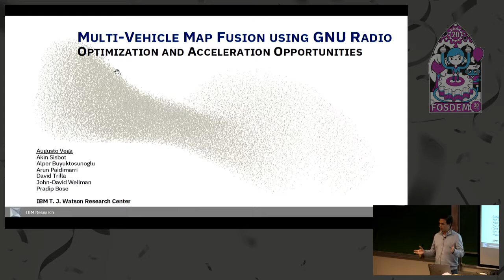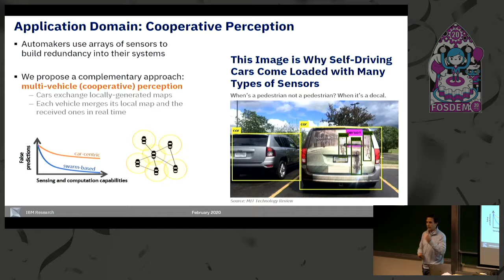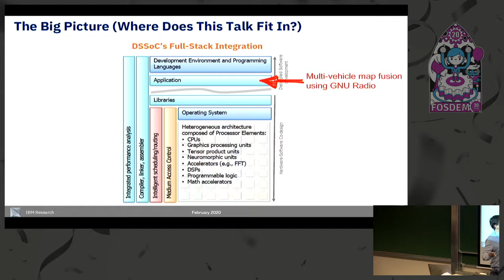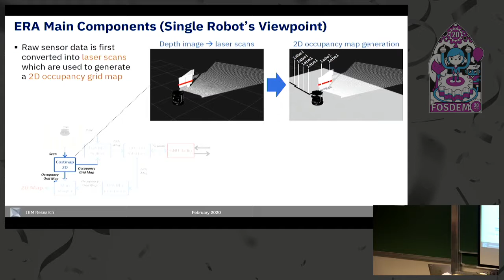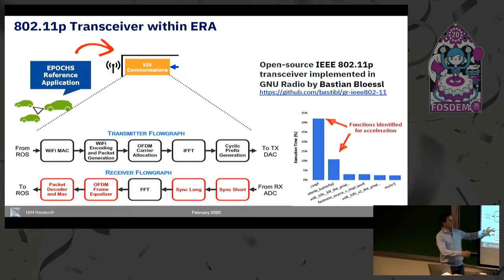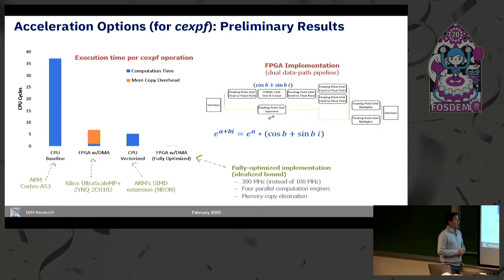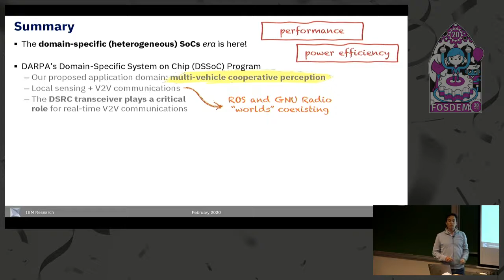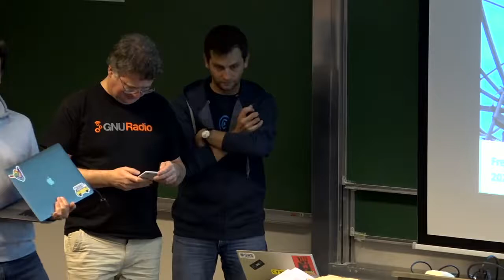Cooperative Perception in Future Cars using GNU Radio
by Augusto Vega

Title: Cooperative Perception in Future Cars using GNU Radio

Speaker: Augusto Vega, IBM Research (NY, USA)

Abstract:
The phenomenon of self-driving (autonomous) vehicles is a symbol of the grand re-emergence of artificial intelligence and robotics as a promising technology. The most general model of future vehicular transportation is that of artificially intelligent, connected, autonomous vehicles (CAVs) [1].

In this talk, we present a representative open-source application for CAVs operating as a collaborative swarm and communicating via GNU Radio. The application, called ERA [2], incorporates local sensing, creation of occupancy grid maps, vehicle-to-vehicle (V2V) communication of grid maps between neighboring vehicles using GNU Radio-based dedicated short-range communication (DSRC), and map fusion to create a joint higher-accuracy grid map [3]. Specifically, each vehicle in ERA uses its onboard sensors to generate local occupancy grid maps, which it communicates to other nearby vehicles using DSRC. When a vehicle receives occupancy maps from nearby cars, it merges the received ones with the locally-generated occupancy maps, expanding the scope and increasing the accuracy of this vehicle's perception. The DSRC transceiver adopted in ERA is an open-source GNU Radio implementation of the IEEE 802.11p standard by Bastian Bloessl [4]; while perception and map creation is implemented using ROS (Robot Operating System) [5]. We created an appropriate software interface between GNU Radio and ROS which enables proper execution and interaction of both frameworks.

In addition to presenting a deep dive into ERA's code, we will also show performance analysis results of ERA (including its GNU Radio components) and discuss potential acceleration opportunities for performance and efficiency improvement -- including optimizations of Viterbi decoding and complex exponential through hardware acceleration. We believe that ERA can help to fill the gap between the fast-growing CAV R&amp;D domain and GNU Radio, specifically when it comes to the wireless communication aspect of future vehicles.

[1] A. Vega, A. Buyuktosunoglu, P. Bose, “Towards "Smarter" Vehicles Through Cloud-Backed Swarm Cognition,” Intelligent Vehicles Symposium 2018: 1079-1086.

[3] E. Sisbot, A. Vega, A. Paidimarri, J. Wellman, A. Buyuktosunoglu, P. Bose, D. Trilla, “Multi-Vehicle Map Fusion using GNU Radio,” Proceedings of The GNU Radio Conference 2019, 4(1).

[4] B. Bloessl, “IEEE 802.11 a/g/p transceiver for GNU radio,” URL

Desired slot time: 30 mins

Room: AW1.120
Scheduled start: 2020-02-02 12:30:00